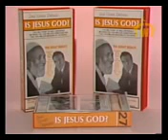Was The Quran Copied From The Bible By Ahmed Deedat